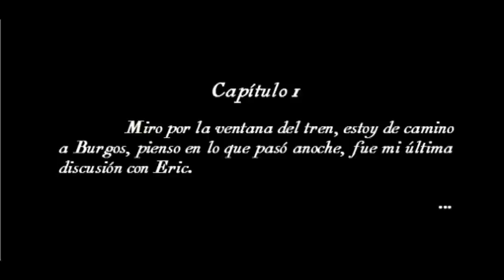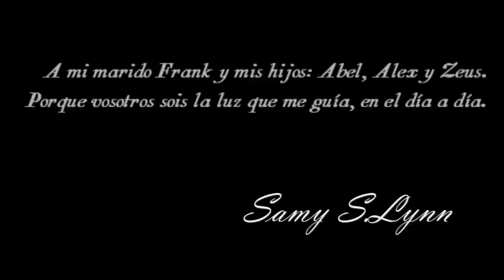Viviendo en la Oscuridad.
Presentación de la novela "Viviendo en la Osuridad", escrita por Samy S.Lynn, en Valencia el sábado 13 de mayo de 2013, en el restaurante Aladino. Editorial Hades